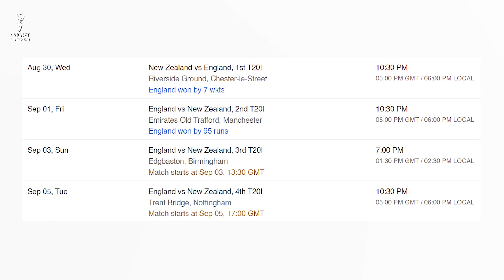England vs New Zealand 3rd T20I Match Prediction | ENG vs NZ, Playing 11, Key Players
Find out all the crucial details (pitch report, head-to-head, Probable playing 11, and key Players) of the upcoming 3rd T20I Match between England vs New Zealand.

England vs New Zealand 3rd T20I Match Prediction | ENG vs NZ, Playing 11, Key Players | Who Will Win? | ENG vs NZ  Playing 11, Key Players, Pitch Report,  NZ vs ENG 3rd T20I Match | New Zealand tour of England 2023